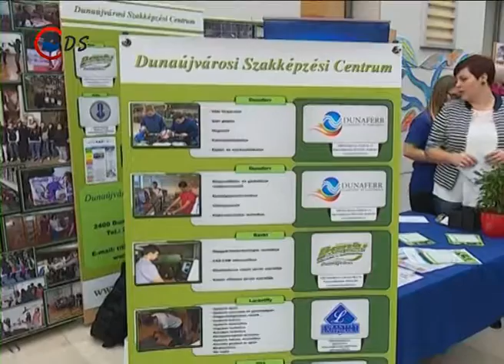2015 11 10 Pályaválasztás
Pályaválasztási napot tartottak a dunaújvárosi főiskolán! A rendezvényt a Fejér megyei Kormányhivatal szervezte. Az esemény célja az volt, hogy segítse a továbbtanulás előtt álló fiatalok döntését.